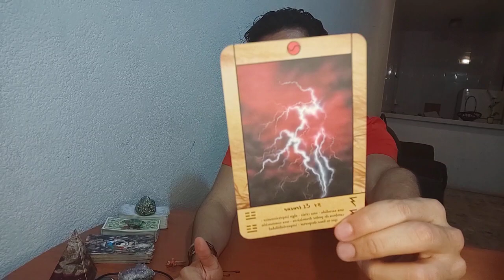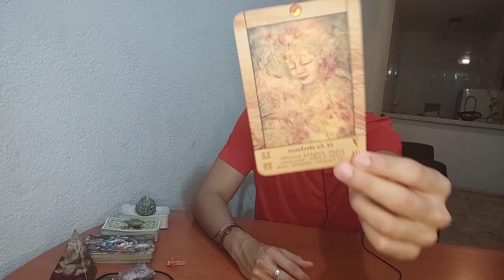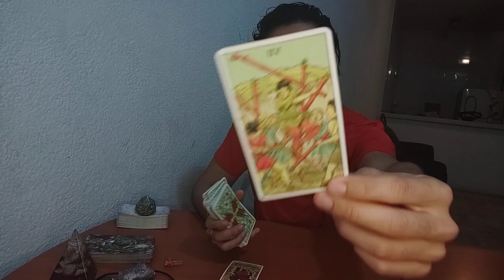GÉMINIS! CAMBIO RADICAL! UNA META QUE SE ALCANZA! TAROT GÉMINIS NOVIEMBRE 2020 AMOR HOY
tarot géminis, amor, trabajo
amor tarot géminis
tarot amor géminis
tarot amor
tarot 2020
tarot noviembre
géminis 2020
géminis tarot 2020
horoscopo de hoy
horoscopo de hoy géminis